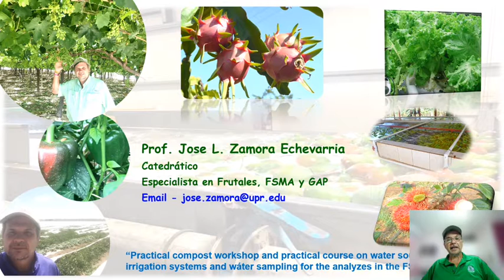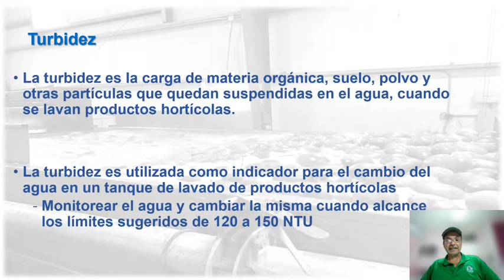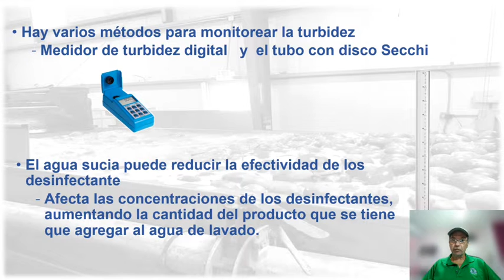1 de mayo de 2022